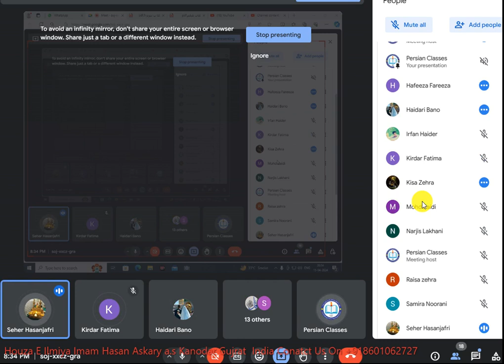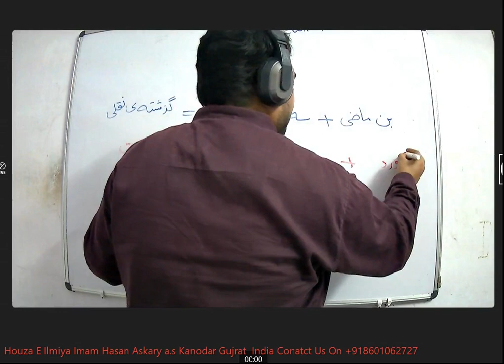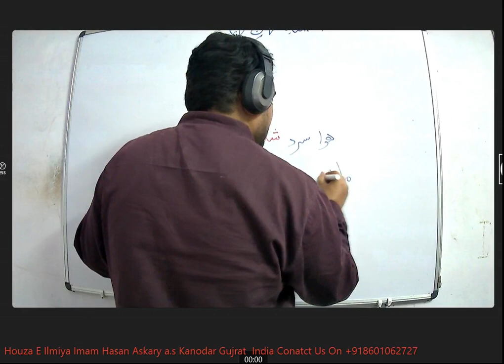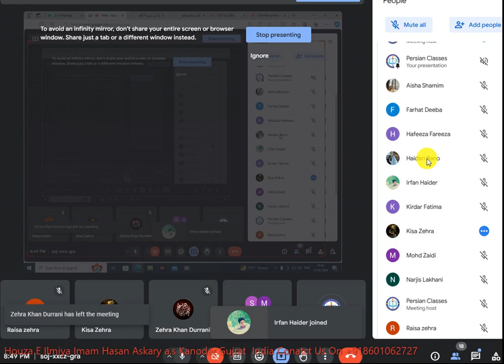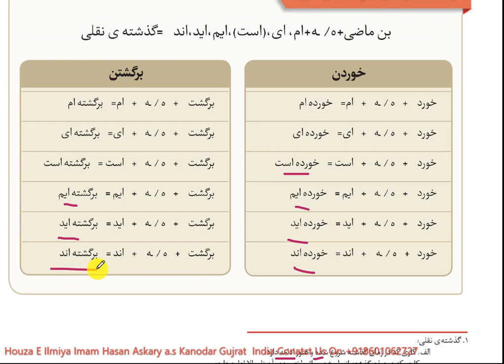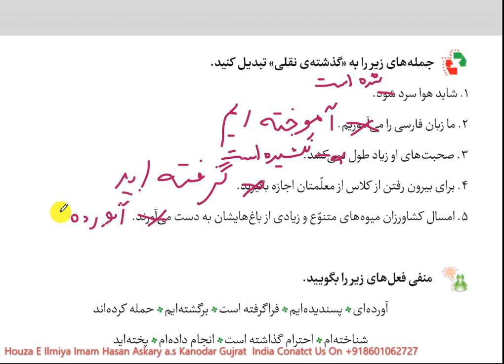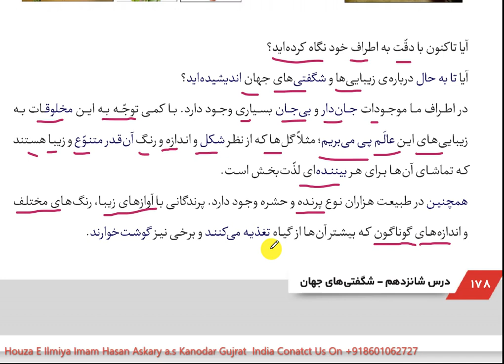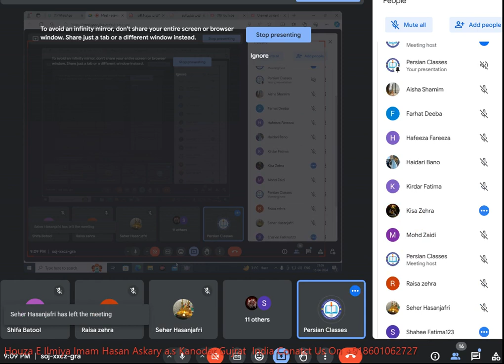Farsi#learn Farsi Book-3 Dars:16 گذشته ی نقلی Date:15 Apr 2024#qadar#persian#speaking#فارسی#آموزش